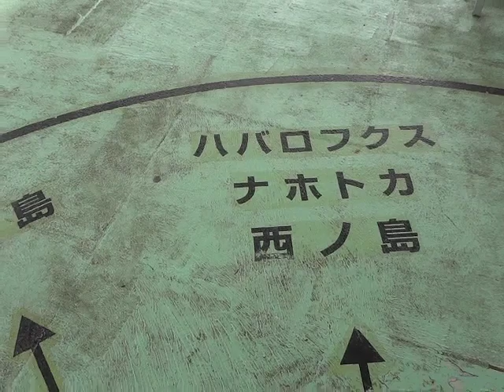隠岐島展望パノラマ00357